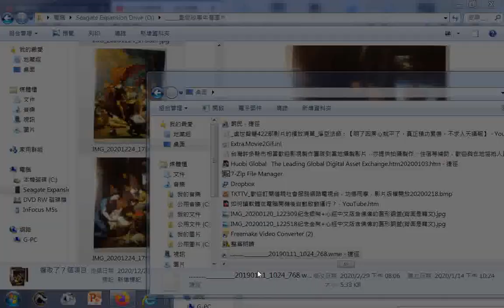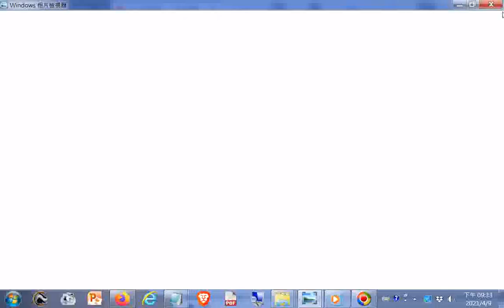聖經故事年曆圖片+ 莎士比亞的名言佳句,莎士比亞名言錄 html